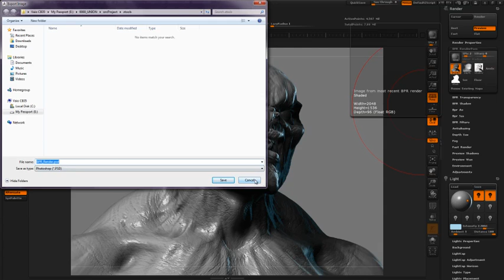ZBrush tutorial: Render an Orc from The Hobbit, Part 7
This video by M. Scott Spencer came with his tutorial in issue 178 of 3D World magazine.